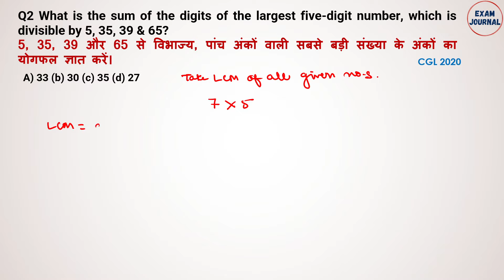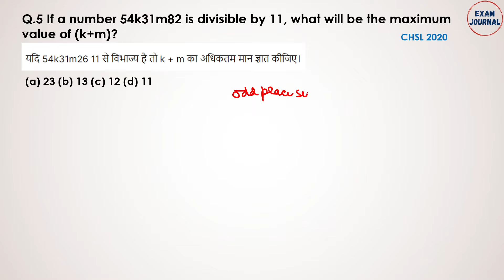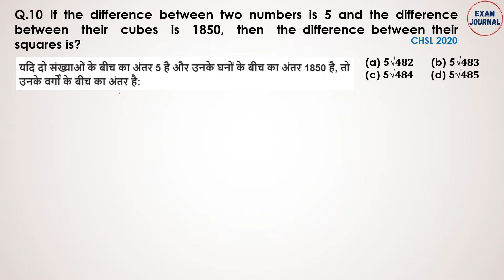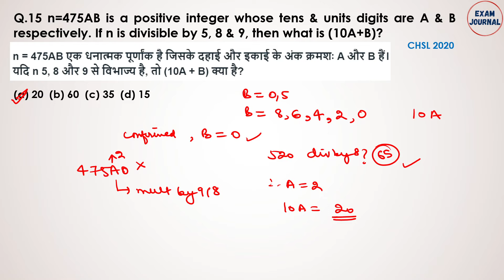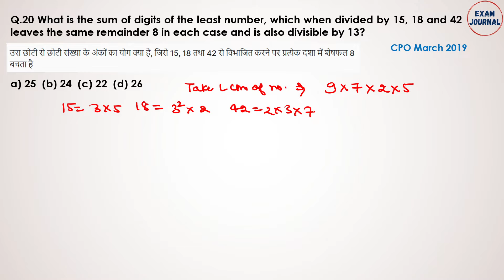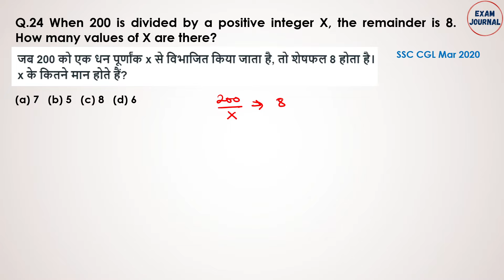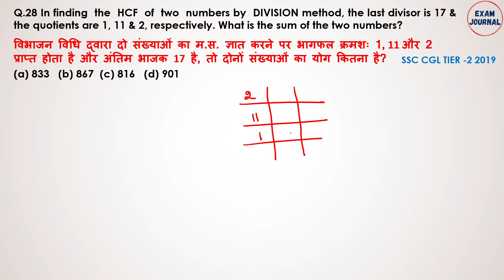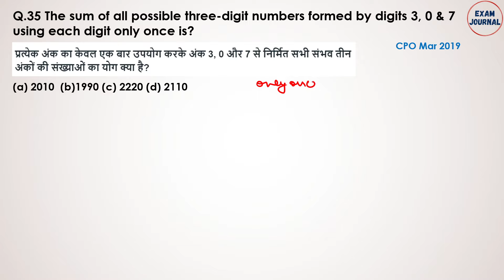Number System संख्या प्रणाली Previous Questions हिंदी में Explained SSC Latest Pattern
Hello 😊😊
Welcome to @ExamJournal
In this video Previous Year Questions of Number System mixed type from 2019 onwards asked in all exams have been discussed in an easy way so that everyone can understand it.
The video is uploaded every Tuesday.

This is a part of the series AIM SSC 2024 MATHS where all the topics from beginning will be discussed along with the last five years 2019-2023 questions asked by SSC and other Govt. Exams which are relevant to the topic and the aspirants.
In case of any discrepancy in the video or with the solution you can comment down the video your feedback and I'll follow up.
This will be really appreciated.🫡

This video is relevant for SSC CGL, SSC CPO, SSC CHSL, SSC MTS, IBPS,  SBI, CET 2024

I hope you'll like this initiative 👍

Keep learning everyday 📚 Keep growing everyday 🌱